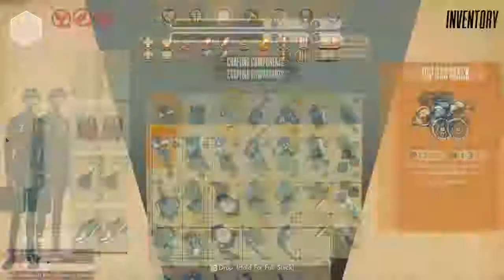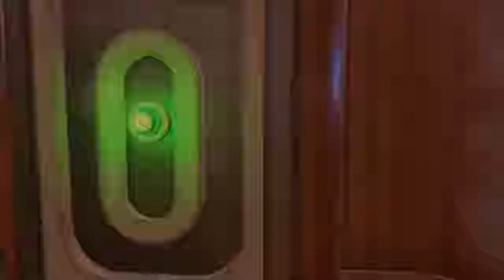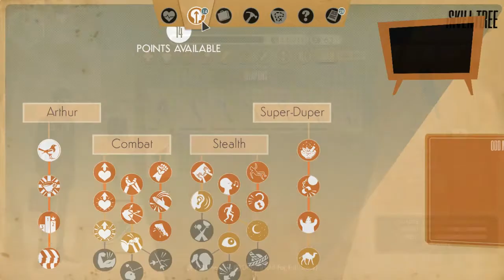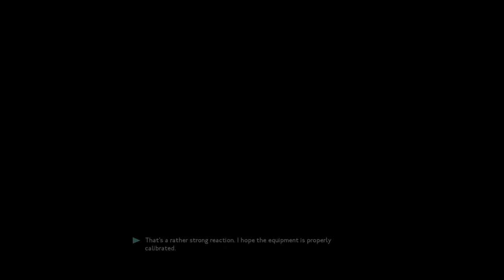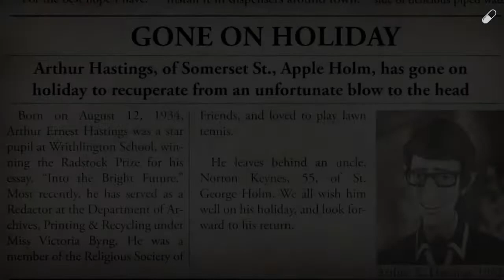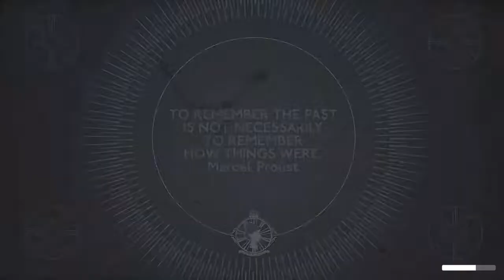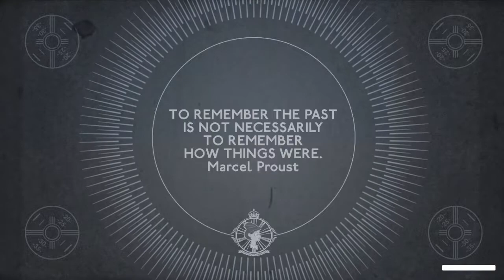ARTHUR HASTINGS | We Happy Few Part 7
It was a great journey with you Arthur.

Played this game through my laptop with the specs of :
1. 12GB DDR3 RAM
2. Nvidia GT 940MX
3. Intel Core i5-6200u